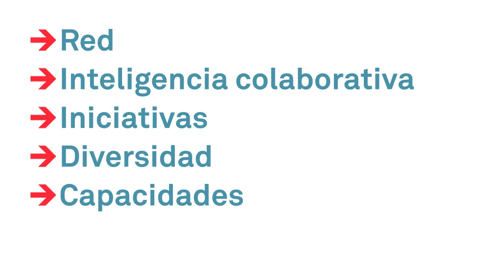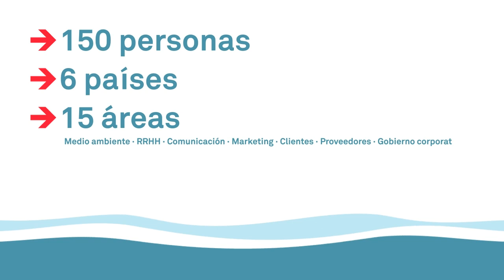Desarrollo sostenible, un proyecto compartido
La Comunidad de Prácticas de Desarrollo Sostenible introduce estrategias para que todas las empresas del Grupo avancen en la misma dirección. Iniciativas que fomentan la innovación en nuestros productos y servicios con una visión global adaptada a lo local. Con un doble objetivo, hacer de nuestras empresas un referente en desarrollo sostenible y crear valor para nuestros grupos de interés.